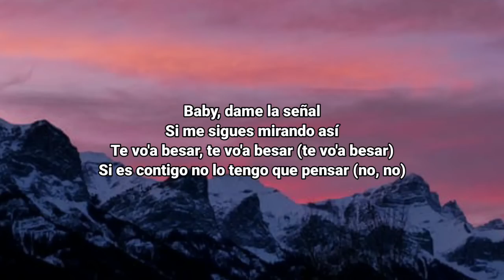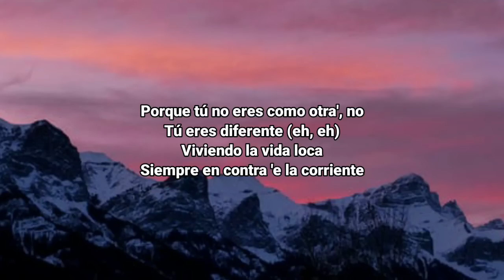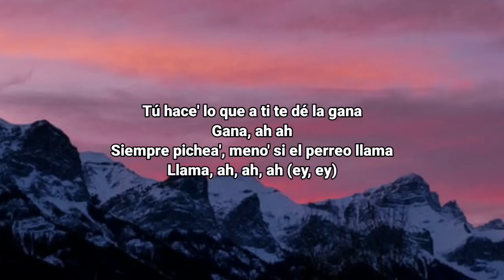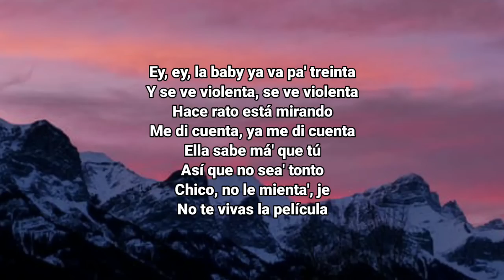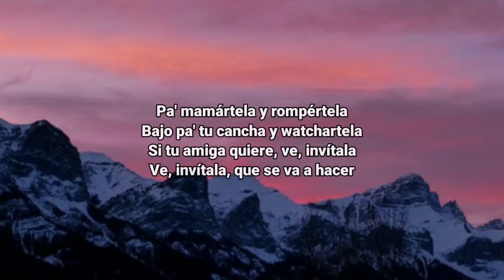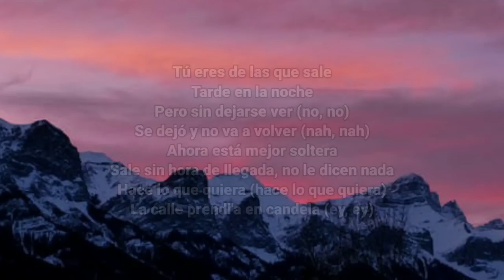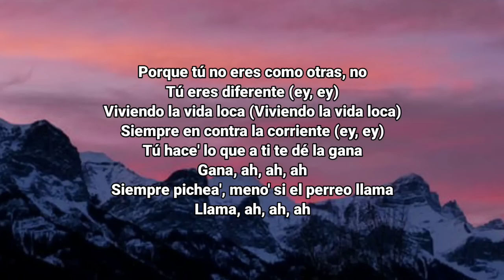Bad Bunny - La Corriente (Letra_Lyrics) (ft. Tony Dize) _ Un Verano Sin T